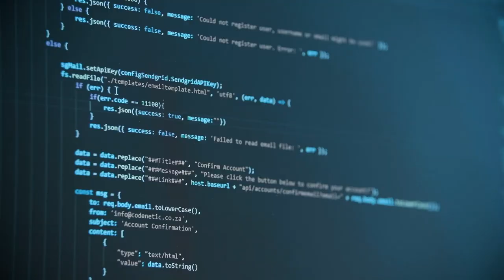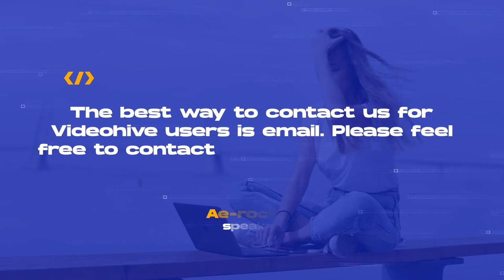News Channel Rebrand Pack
Broadcast Pack Openers
Tutorial
After Effects 2018 and above
Quick render
Free font
Color Control